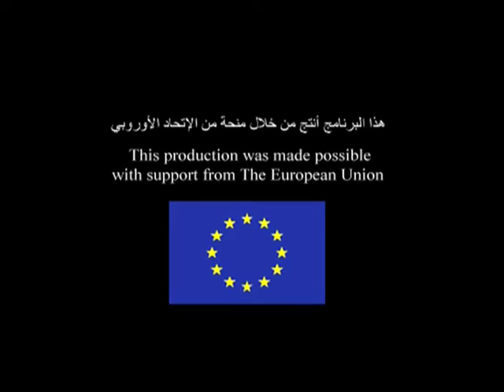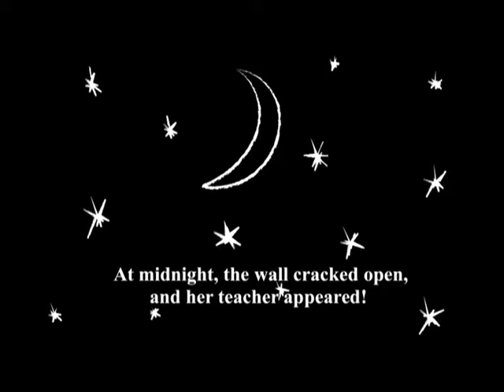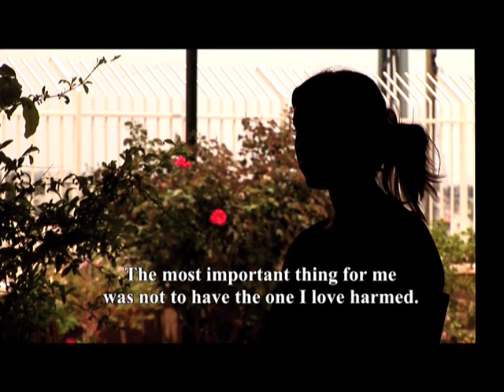Golden Pomegranate Seeds - Part 1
This film is part of a 4 film collection - Journeys